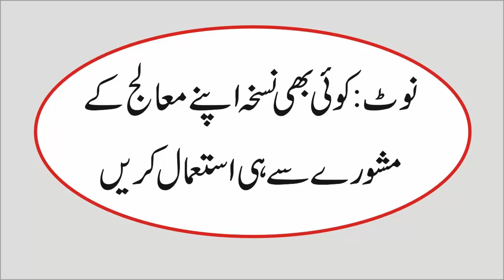Qabaz Ka Ilaj,شکرسے قبض کا گھریلو علاج،Constipation Treatment In Urdu,Qabz Ka Ilaj In Urdu,Qabaz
Searches related to qabz ka ilaj
qabz ka ilaj in quran
qabz ka ilaj for child
gas or qabz ka ilaj in urdu
purani qabz ka ilaj
qabz ka ilaj medicine
qabz ka ilaj tib e nabvi
qabz ka ilaj qarshi
qabz ka gharelu ilaj